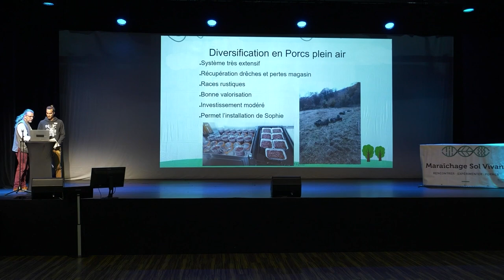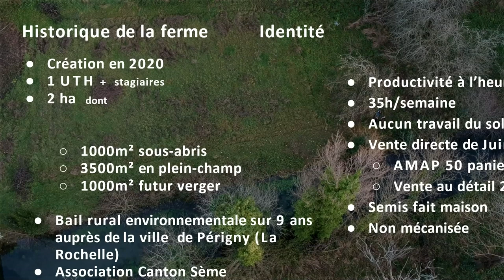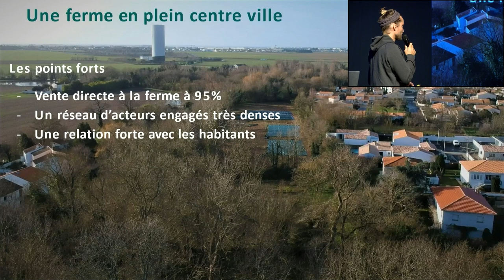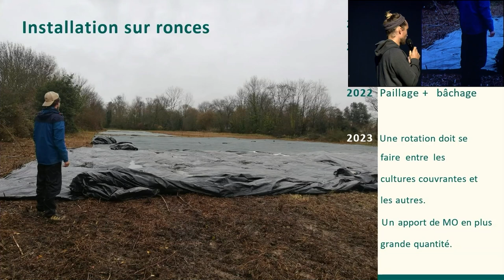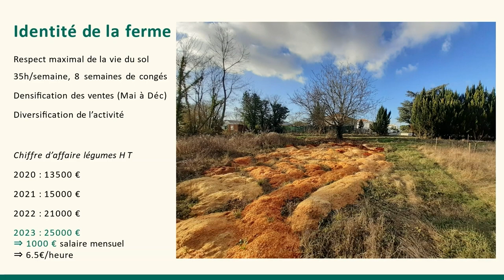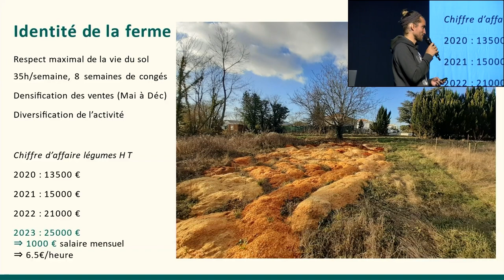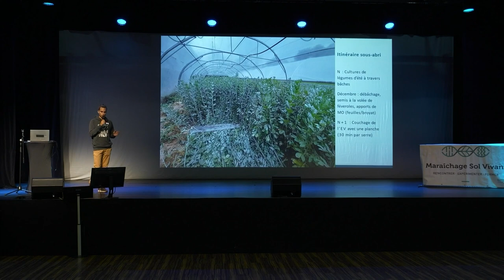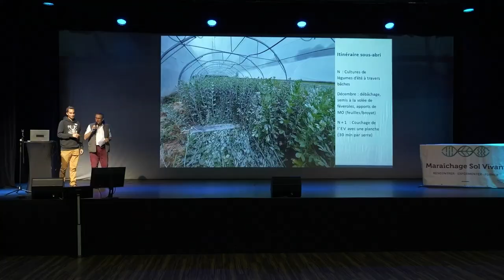Rencontres Nationales 2022 - 1ére journée - La Super Ferme (17) - Robin Perry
Deux journées autour du maraîchage sol vivant ont été organisées le 7 et 8 Novembre 2022. A l'issue de ces rencontres, plusieurs intervenants ont pu présenter leur fermes. Robin Perry, installé sur 2 ha en Charente-Maritime, nous parle de son bail rural avec la ville de Périgny.